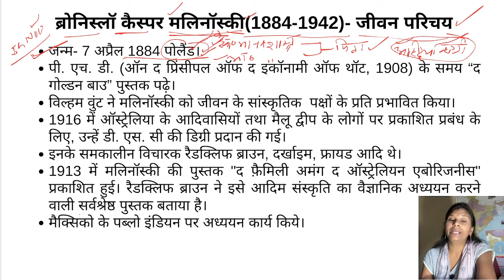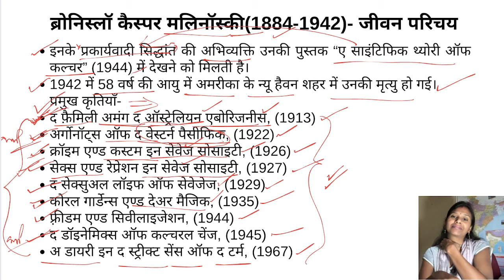Bronislaw Malinowski's Life History, Malinowski ka Jeevan Parichay, Father of Social Anthropology,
Bronislaw Malinowski, Malinowski, Father of Social Anthropology, Father of Modern Anthropology, Bronislaw Malinowski's Life History, Malinowski ka Jeevan Parichay
Your Queries-
 malinowski sociology,
malinowski functionalism in hindi,
bronislaw malinowski sociology ugc net,
malinovski,
Life History of Malinowski,
sociology in hindi ignou series,
samajshastra lectures in hindi,
kula exchange malinowski,
malinowski anthropology,
bronislaw malinowski contribution to anthropology,
functionalism in social anthropology,
malinowski theory of needs